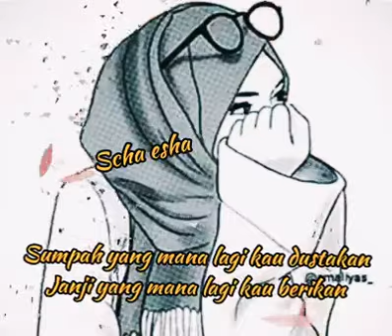Story jiwang ws